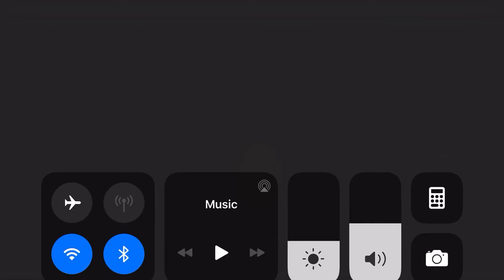Among us win